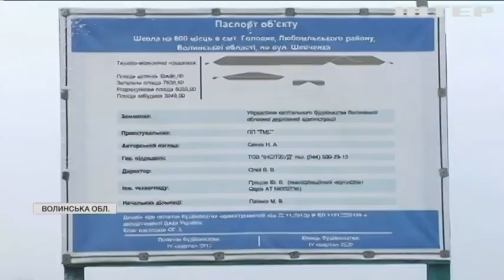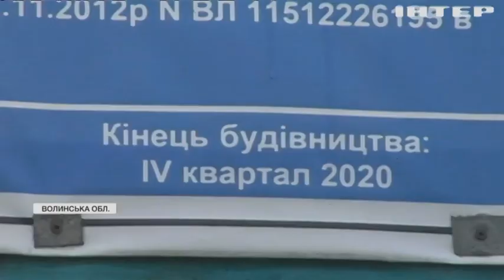Мешканці села на Волині вимагають завершити будівництво школи-довгобуду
Вісім років тому чиновники урочисто заклали капсулу під будівництво, та далі фундаменту справа не пішла